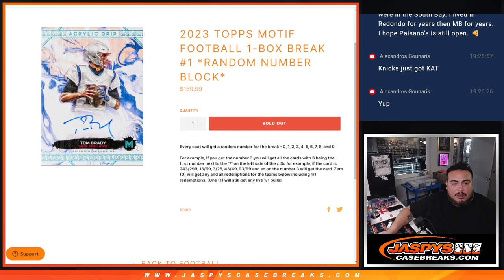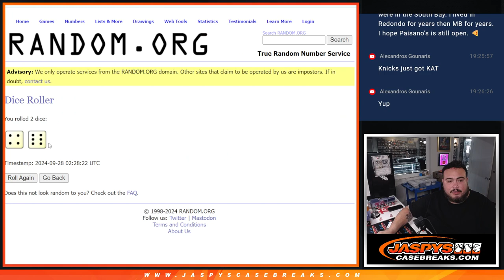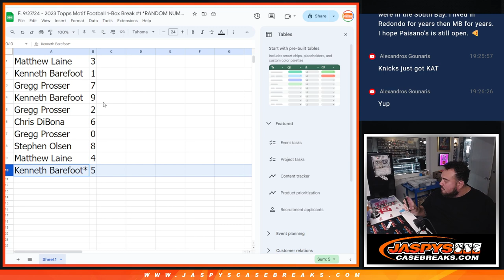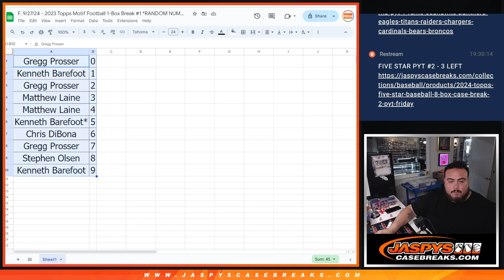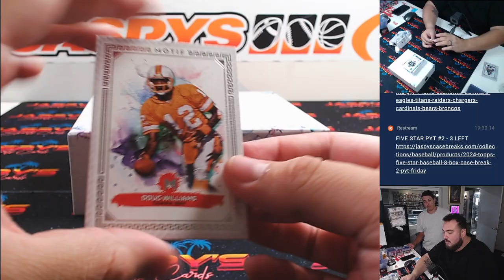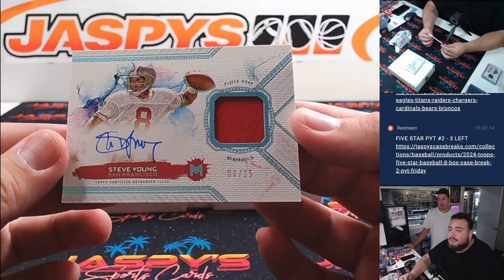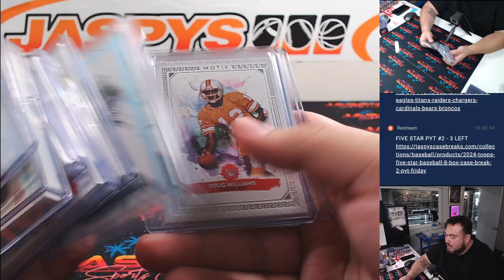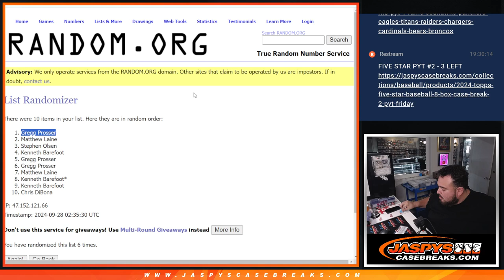F. 9/27/24 - 2023 Topps Motif Football 1-Box Break #1 *RANDOM NUMBER BLOCK*